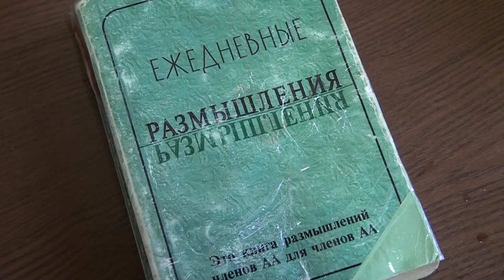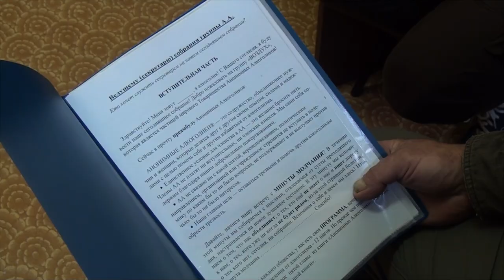Десна-ТВ: «12 шагов»: встреча Общества анонимных алкоголиков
"Сначала весело, а потом страшно", — вспоминают пьяницы о своих многодневных загулах. Если собственной силы воли не хватает, то на помощь желающим распрощаться с зависимостью приходят сообщества анонимных алкоголиков — собрания проводятся почти во всех регионах России. С недавних пор такие встречи проходят и в Десногорске.